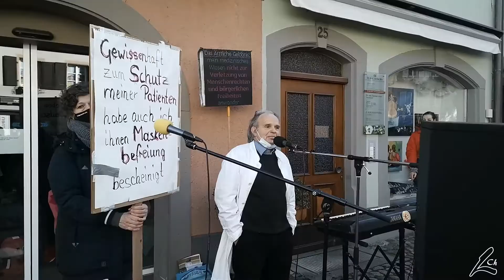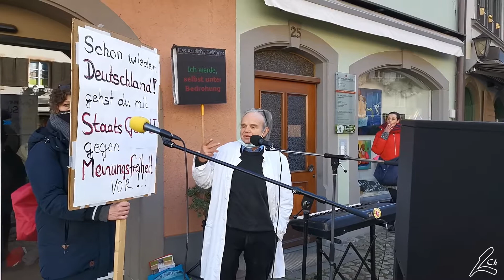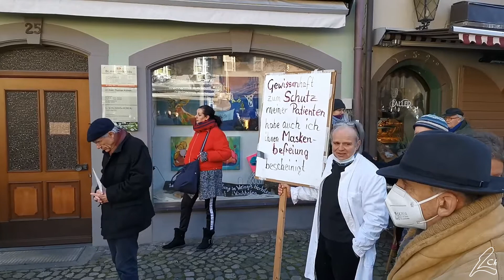Schützt unsere Ärzte Demo Staufen 24.01.2021